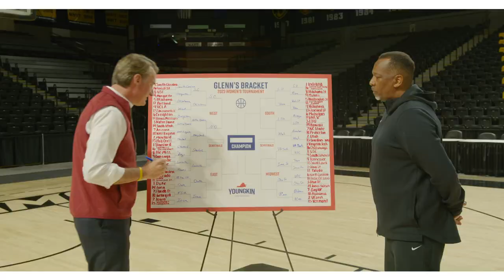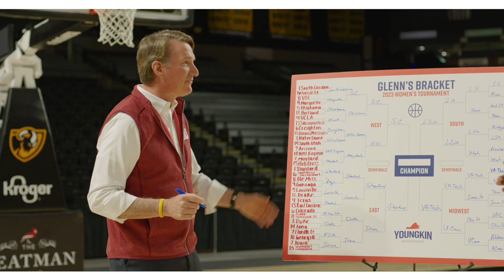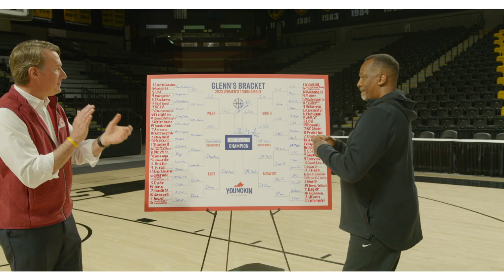Governor Glenn Youngkin's 2023 NCAA Women's Bracket Picks